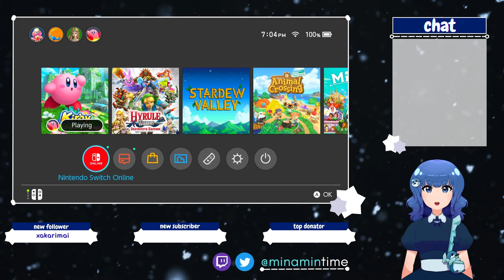[kirby and the forgotten land] the cutest kirbo [Mina Frost | Part 1]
ilu kirby!!!